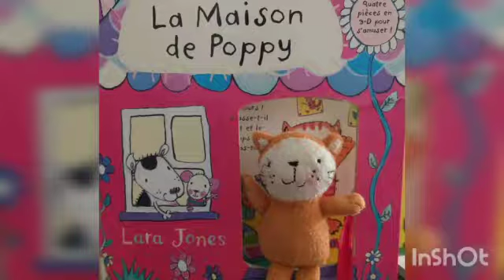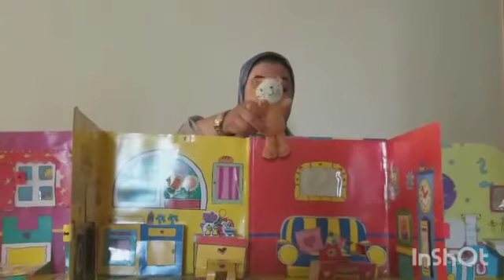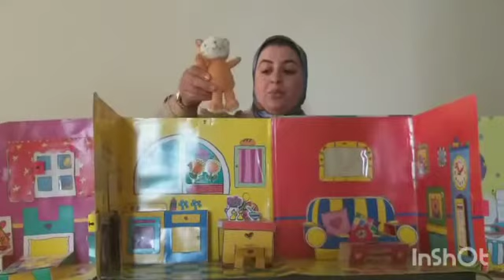lecture de conte " La maison de poppy".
Vidéo de Hind Moubarik